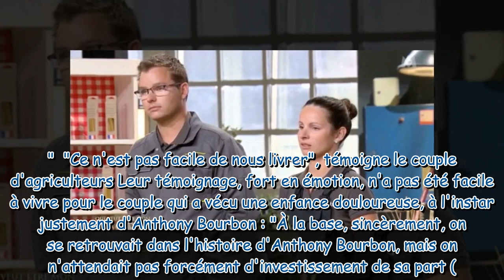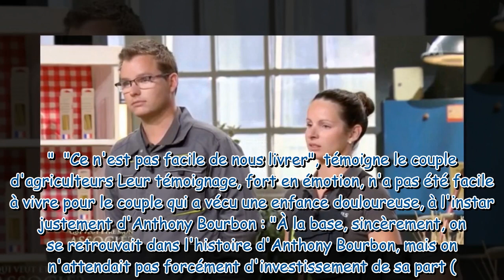Jean-Sébastien (La Paille d'O) revient sur les violentes critiques d'Anthony Bourbon dans Qui veut ê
Jean-Sébastien (La Paille d'O) revient sur les violentes critiques d'Anthony Bourbon dans Qui veut être mon associé ?